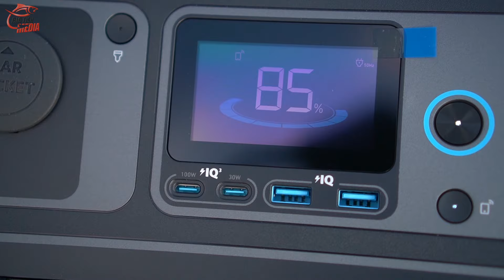DAS POWER Oster-Special UNBOXING - Die Anker SOLIX C1000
C1000 jetzt im Spring Sale für nur 749 Euro
☝️☝️☝️ Hier kannst Du die leistungsstarke ⚡️Anker SOLIX C1000⚡️ Powerstation bestellen!!!